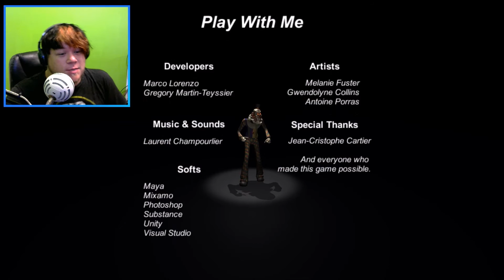Slender Clown - Play With Me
Our clown friend wants to play a game and I'm not so sure I want to join!